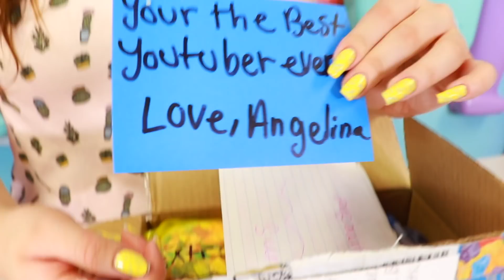100% HONEST SUBSCRIBER SLIME REVIEW ~ Slimeatory #395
The meet and greet will be on July 28th, 2018 around 1 P.m. At Castles and Coasters amusement park in Phoenix, AZ.

REMAKING ALL MY BACKGROUND SLIMES ~ 1 YEAR OLD SLIME HAD A FLY IN IT?!?! Slimeatory #393

Mail:
Ameerah Navalua